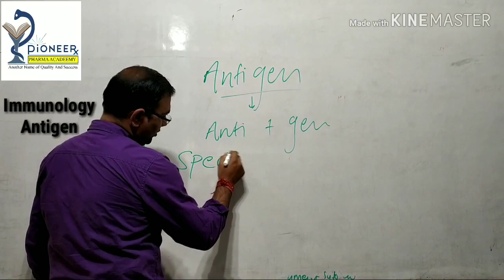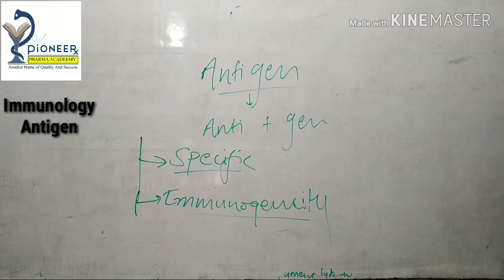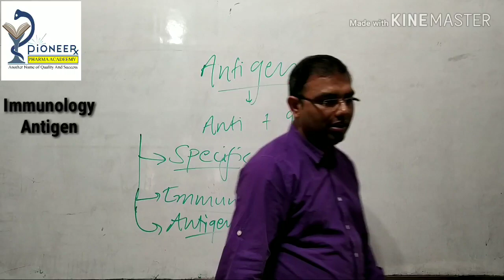Antigen..immunology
Immunology and antigen